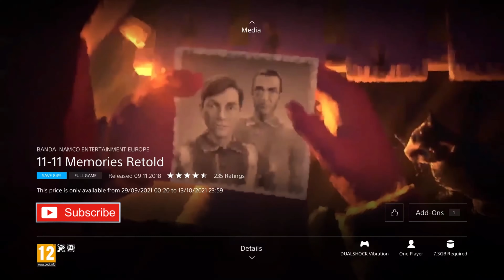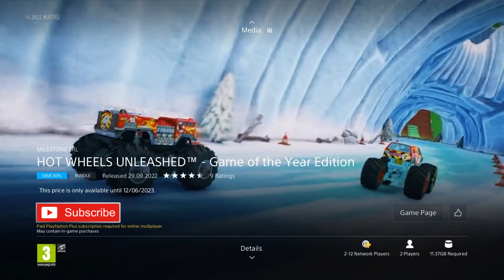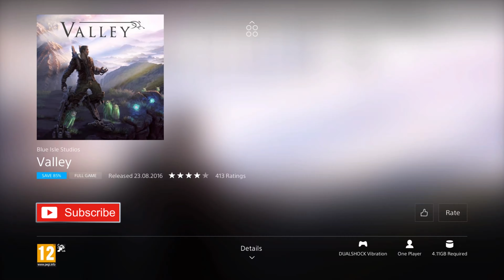Gigantic PlayStation Game Sale, AAA, VR, Indie, PSVR, PS4, PS5 [Essential Picks PSN Discounts]